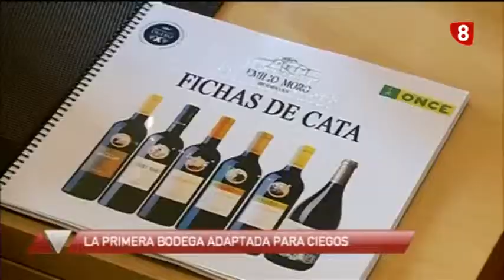Titulares Noticias 8 Valladolid Edición de tarde Miércoles 3 9 14